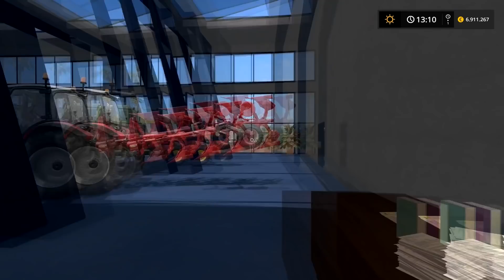FS17 CACAO MERAVIGLIAO N.58 PRENDIAMO UN NUOVO CAMPO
Eccoci qui ragazzi con questa nuova puntata della serie cacao meravigliao, oggi andremmo a comprare un nuovo campo per poi seminare erba per le vacche...